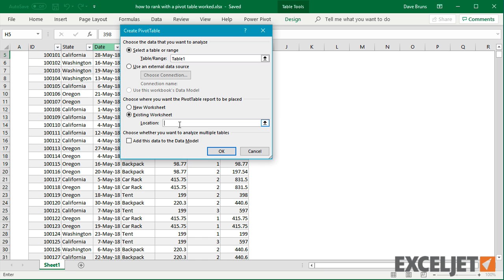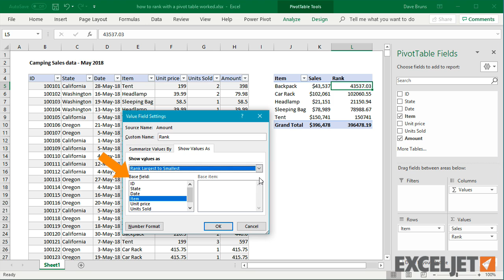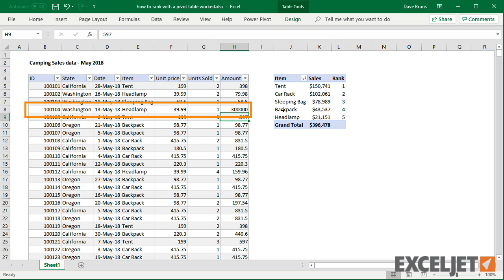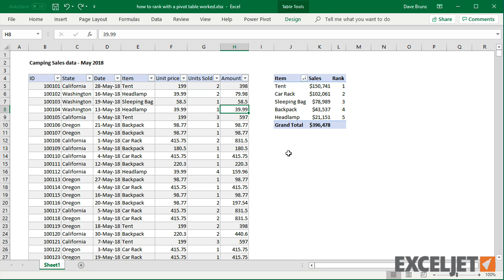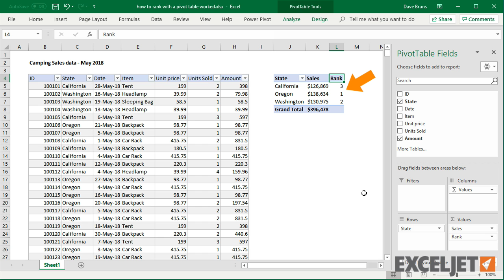How to rank with a pivot table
Pivot Tables make it incredibly easy to analyze data quickly without formulas. In the example, we use a pivot table to summarize product sales by product, then assign a rank to each product in the list. This is something you can do in less than a minute.